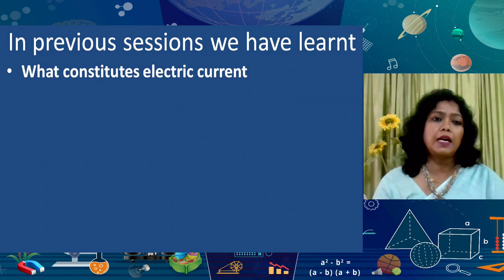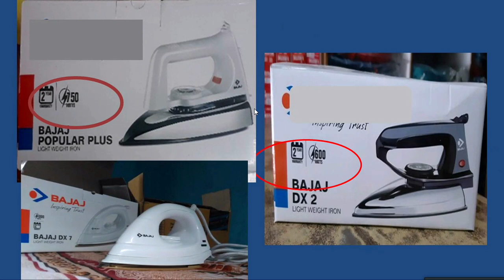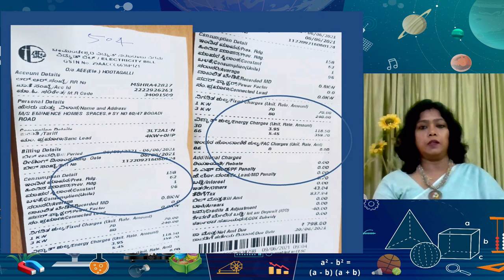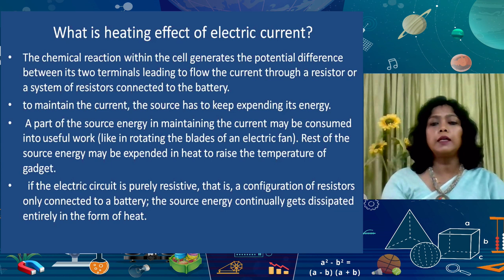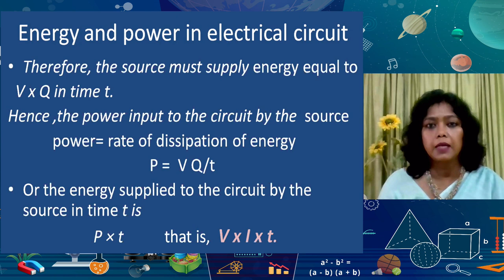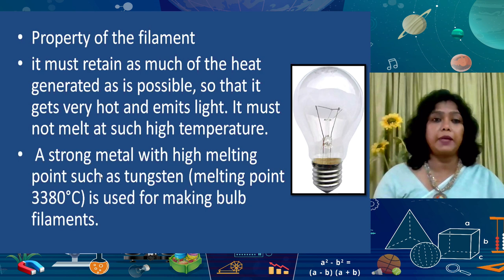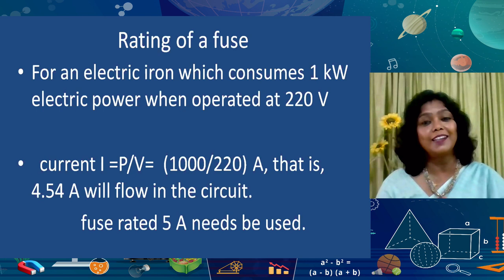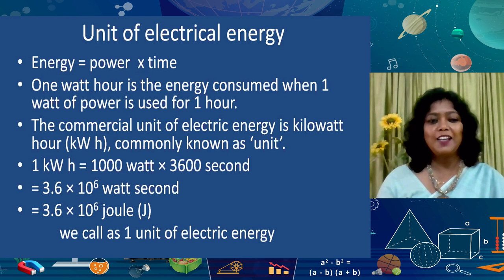Live Interaction on PMeVIDYA : Electricity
Sahyog Session
Mon-Fri                                             5-5.30pm

The programs can be viewed on:
1. DD Free dish channel #128
2. Zee Dish TV Channel #950
3. Tata Sky Channel #756
4. Airtel TV Channel #440
5. Videocon Channel #477
6. Jio TV App
7. ‘NCERT OFFICIAL’ YouTube Channel
3. SWAYAM Prabha App
4. ePathshala Kishore Manch App
5. Social Media Platforms of CIET & NCERT (YouTube, Facebook, Twitter, WhatsApp, Telegram)